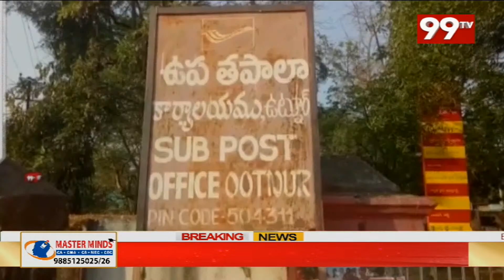11AM HeadLines | Latest News Updates | 99TV